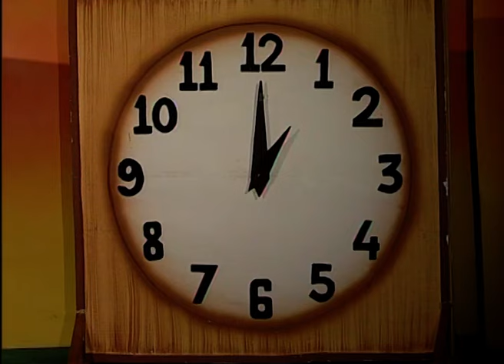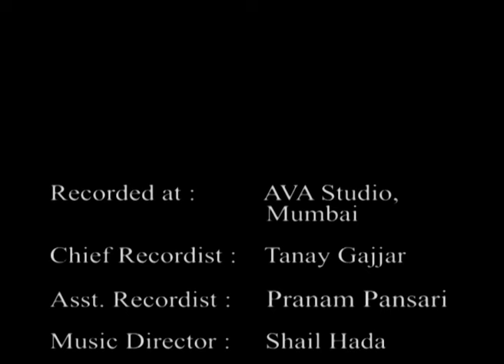Suhradam Sarvabhutanam | 2009 Atmiya Amrut Mahotsav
Guru Hari P P Hariprasadswamiji  Jivandarshan